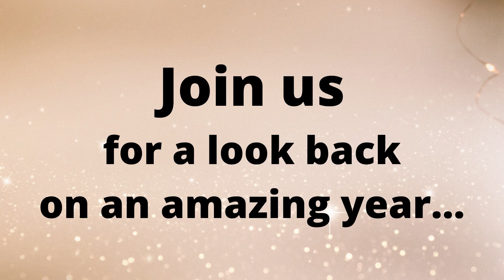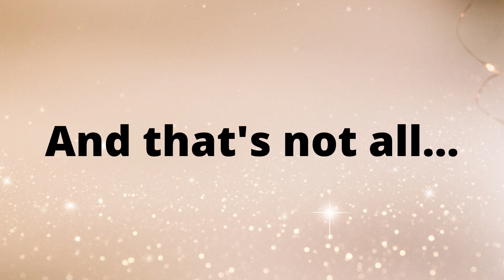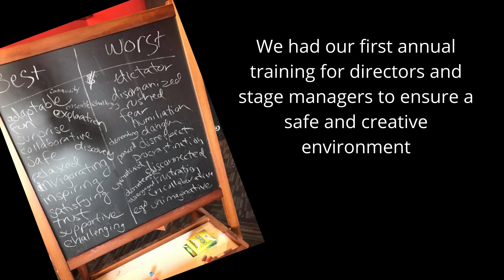2021 OBTC Year in review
We commissioned 6 new plays, held 4 new play festivals, took theatre out into the community, and reopened the building to audiences in the fall.  A look back at a year unlike any other...